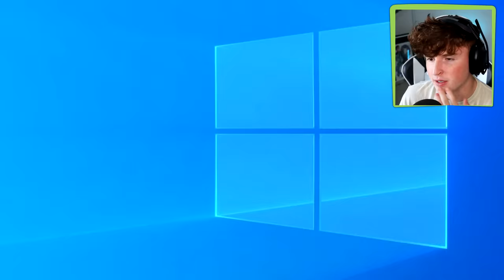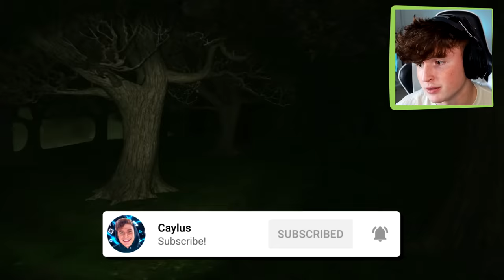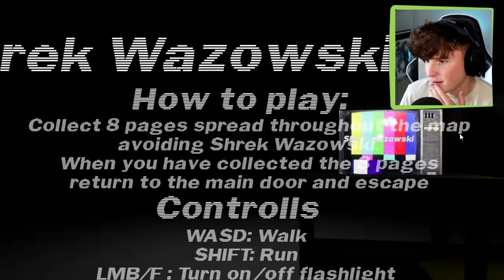NEVER Trust Shrek At 3AM.. (FULL GAME)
today we are playing some weird shrek games. i dont think you should trust shrek. not even just a little bit.. watch til the end.